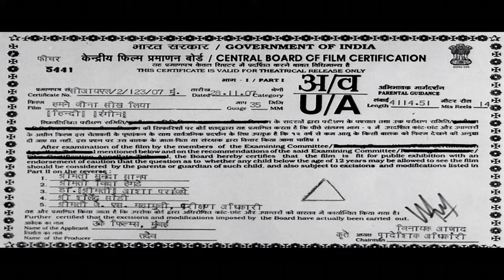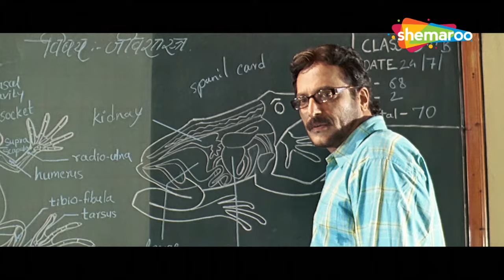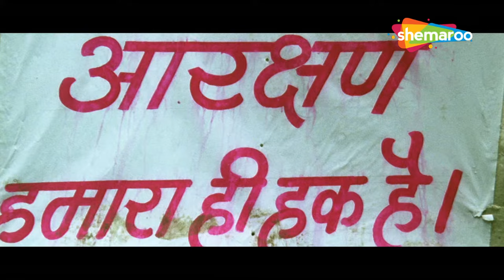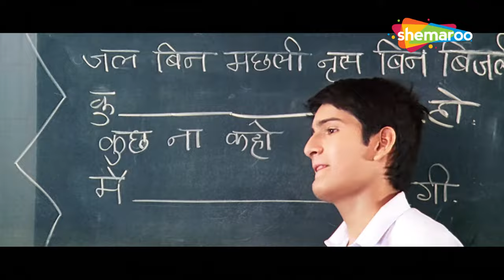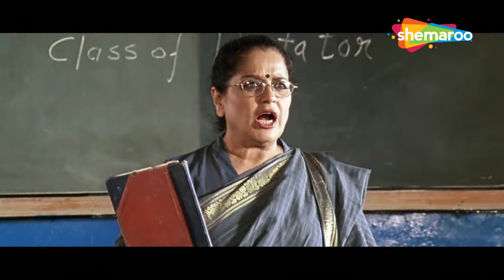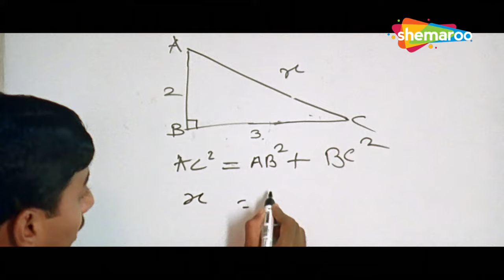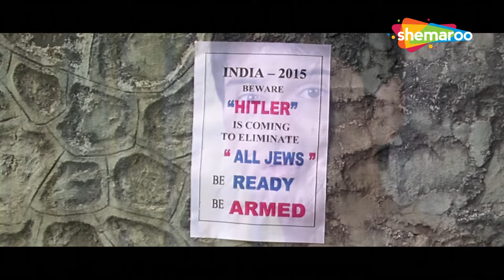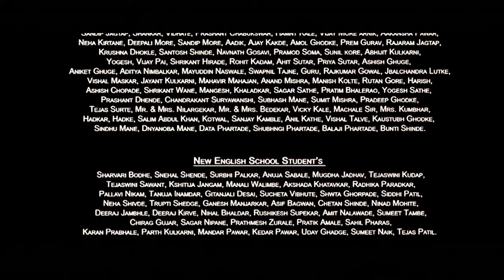Humne Jeena Sikh Liya - Full Hindi Movie - Siddharth Chandekar, Mrunmayee Deshpande, Milind Gunaji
Ashwin (Siddharth Chandekar), Lochya (Omkar Bhatkar), and Salman (Pratik Shelar) are inseparable friends at the New English School. They are experiencing the onset of adulthood through teenage crushes, difficult teachers, and social upheavals in the news. They want to be a different generation, but have few clues as to what or how to change the world.